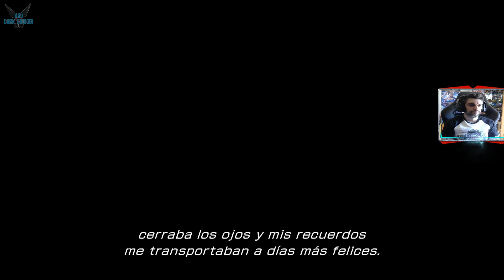FINAL FANTASY® XIII "Capitulo 2: La eternidad en sus manos - BOSS: fal'Cie Ánima" [PC] #15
a Haz tus compras de amazon con este enlace ayudas mucho así al canal!
FINAL FANTASY® XIII "Capitulo 2: La eternidad en sus manos - Dominios del fal'Cie Ánima - BOSS: fal'Cie Ánima" [PC] #15

Cuando un terrible peligro amenaza con sumir el mundo flotante del Nido en el caos, la vida de un grupo de desconocidos da un giro inesperado al quedar marcados como enemigos del estado. La población, aterrada, pide a gritos su sangre y el ejército parece más que dispuesto a derramarla en aras de la paz. Su única esperanza es emprender la huída. Únete en su lucha desesperada contra las fuerzas que rigen su destino y evita una catástrofe sin precedentes.

Gracias a su historia inolvidable, un sistema de combate inigualable que une acción y estrategia y unos gráficos y unas secuencias de vídeo que te dejarán con la boca abierta, FINAL FANTASY XIII es el futuro de los videojuegos.
Plataforma: PC
Steam: EnishiYu
PS4 : Enishiyu
Wii U: Ryuuzaki007
3DS Codigo amigo: 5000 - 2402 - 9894 (Ryuuzaki)